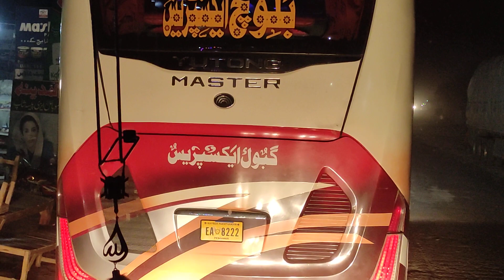Super Masood Vs Baloch Transport!ShaniVlogs